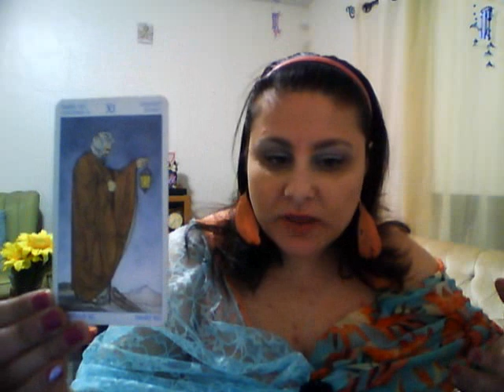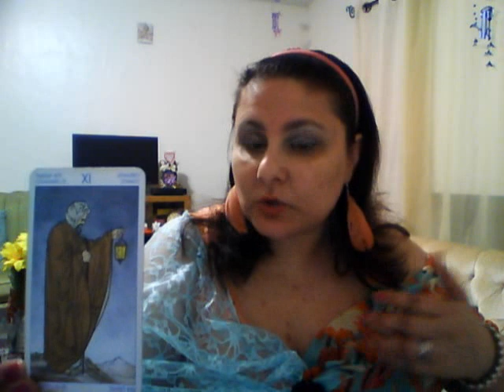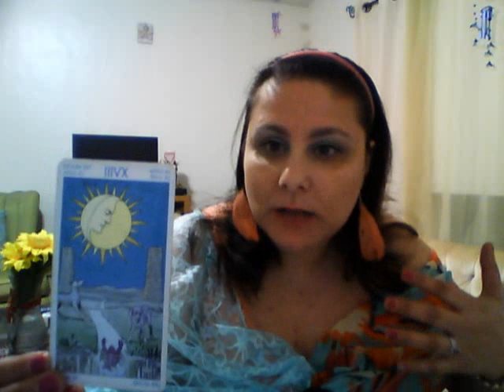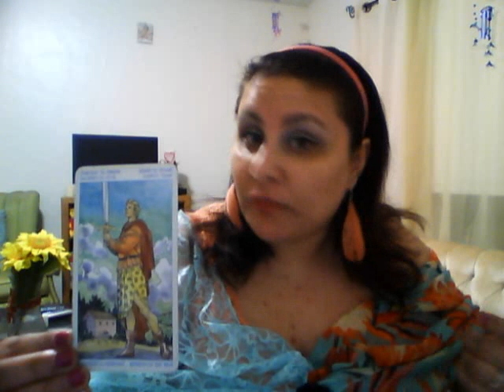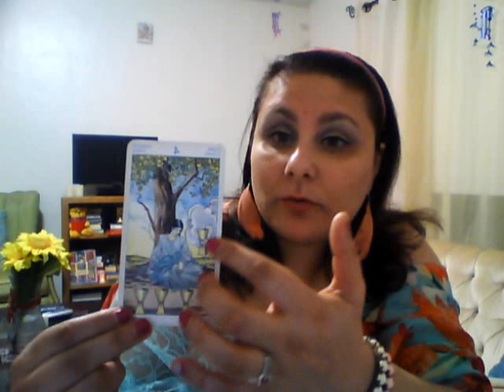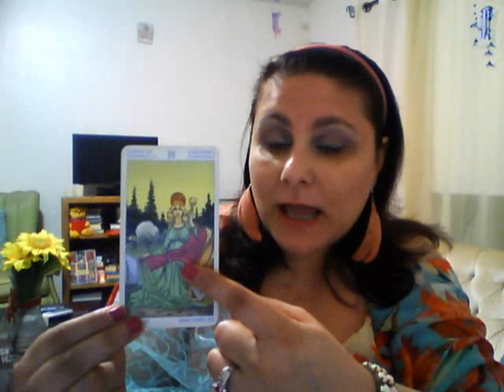Capricorn April 2016 TarotVideoScope by Ama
Tarot Reading, Face Reading, Birthday Reading, Energy clearing, Reiki and Akashic Records Reading